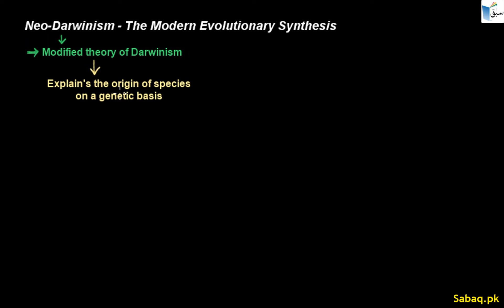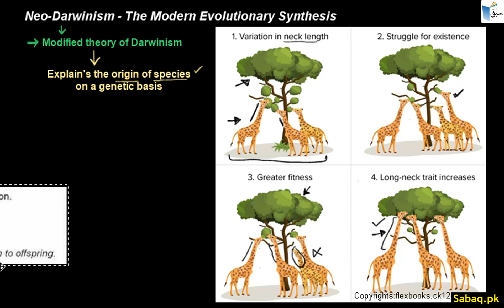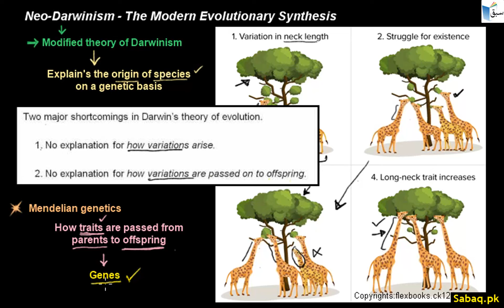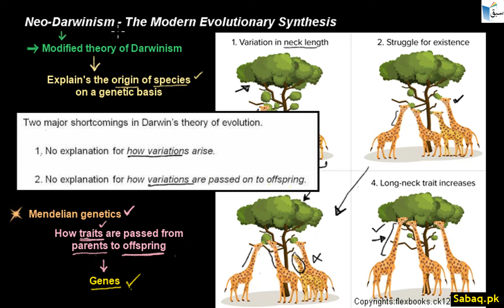Neo-Darwinism - The Modern Evolutionary Synthesis, Biology Lecture | Sabaq.pk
Practice tests and free video lectures for Physics, Chemistry, Biology, Math’s, Computer Science, English & more subjects are also available at Sabaq.pk. So, subscribe to Sabaq.pk/Sabaq Foundation now and get high marks in your exams.

CLASSES WE COVER AT SABAQ.PK / SABAQ FOUNDATION:

1. KG
2. Class 1
3. Class 2
4. Class 3
5. Class 4
6. Class 5
7. Class 6
8. Class 7
9. Class 8
10. Class 9
11. Class 10
12. Class 11
13. Class 12
14. Class 13
15. Class 14
16. MCAT
17. ECAT
18. CSS

BOARDS WE COVER AT SABAQ.PK / SABAQ FOUNDATION:

1. FBISE
2. Sindh Board
3. KP Board
4. Balochistan Board
5. Cambridge

STUDY MATERIAL WE OFFER AT SABAQ.PK / SABAQ FOUNDATION:

1. Physics Lectures
2. Chemistry Lectures
3. Mathematics Lectures
4. Biology Lectures
5. English Lectures
6. General Science Lectures
7. Computer Science Lectures
8. General Math Lectures
9. Accounting Lectures
10. Statistics Lectures
11. Advance Accounting Lectures
12. Cost Accounting Lectures
13. Practice Tests
14. Physics Practical
15. Chemistry Practical